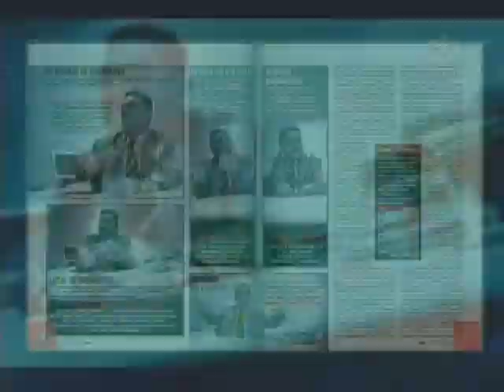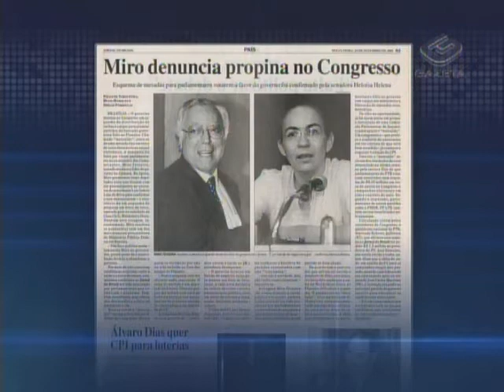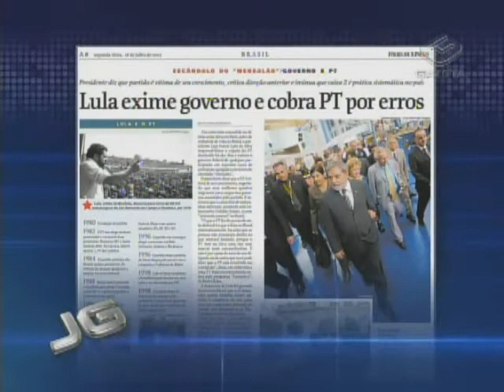Supremo começa a julgar Mensalão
Supremo tribunal federal começa a julgar amanhã um dos mais polêmicos processos da história política do Brasil. Os 11 ministros da mais alta Corte terão de decidir o destino dos 38 réus do mensalão.

Tema: Mensalão